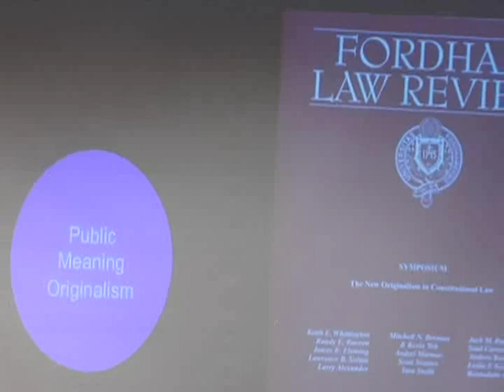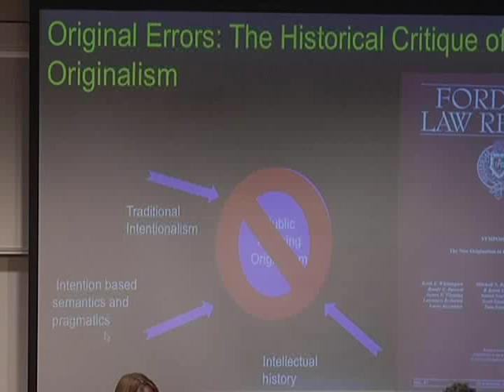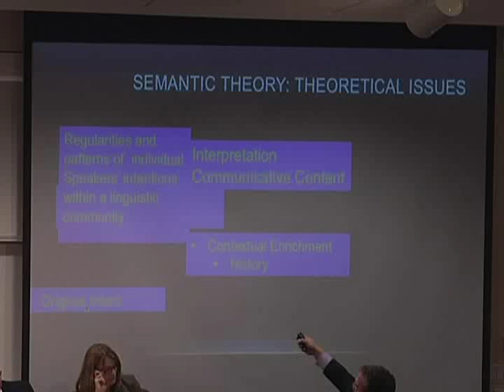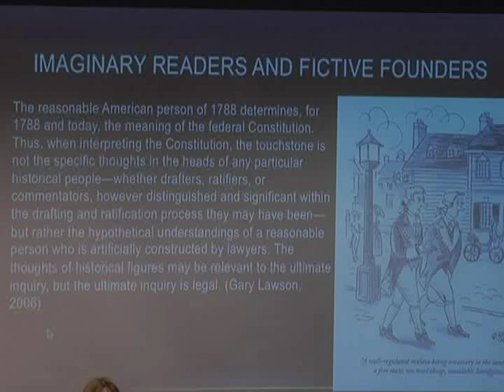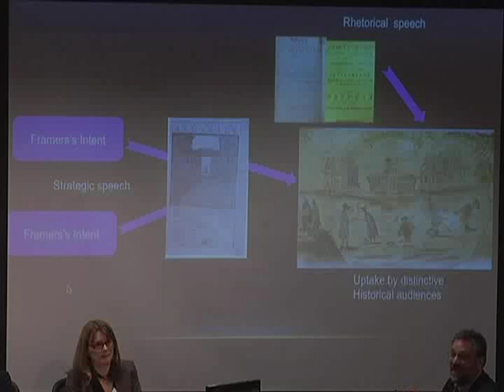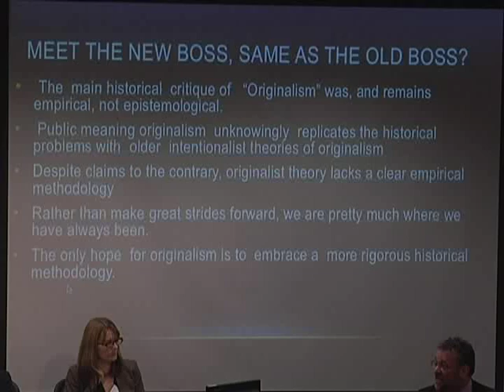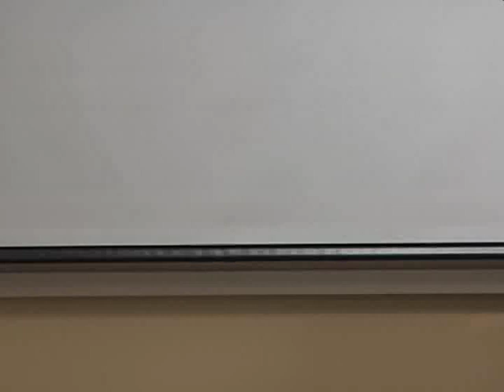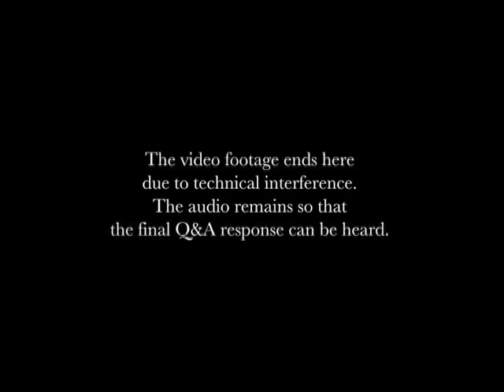Constitutional Law Conference | Originalism: Theory, Techniques, and Problems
On February 28, 2014, Stanford's Constitutional Law Center hosted the interdisciplinary academic conference "The Role of History in Constitutional Law" bringing together scholars to discuss the role history plays in constitutional interpretation, ranging from debates about originalism and precedent to historical discussions about particular constitutional provisions.

In this video, panelists discuss the "Originalism: Theory, Techniques and Problems."